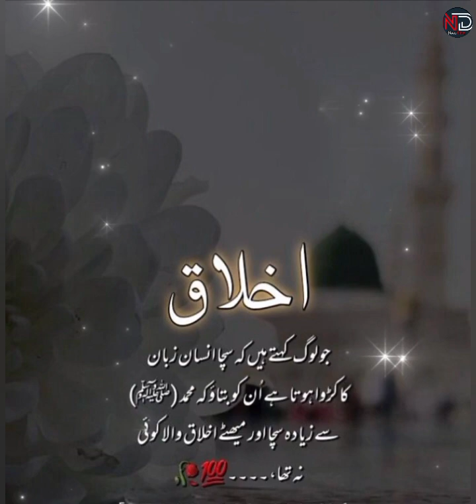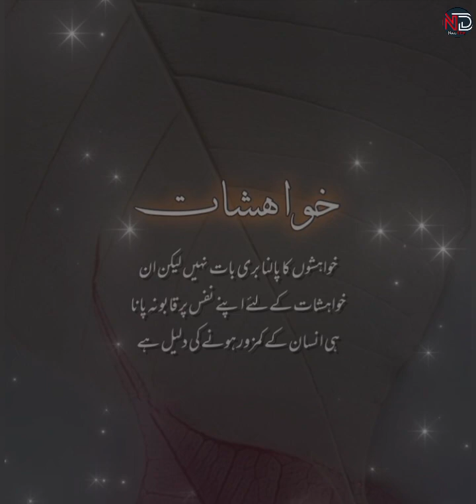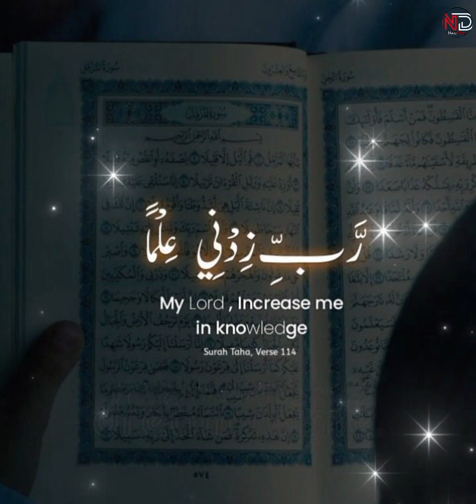Quotes About Life|Islamic Quotes In Urdu|Islamic Poetry|Islamic Words|Urdu Shayari|@Noordiary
Beautiful spiritual quotes
Allah quotes
Quotes about allah ki madad
Allah ki madad kb ati he
Allah ki madad kaise aati he
Allah reminder
Islamic quotes
spiritual quotes
Allah ki muhabbat quotes
Allah kay qareeb kar deny wali batein
jab Allah kisi banday sy muhabbat karta hai to
Dua ki qaboliat quotes
Dua ki qaboliat quotes in Urdu
Dua ki qaboliat quotes in Hindi
Dua ki qaboliat ki neshani
Dua ki taqat
Allah kin duaon par Kun kehta hai
Allah Dua kab qabool karta hai quotes
Aisa ho to samjho Dua qabool hogae
Allah ke raazi hojane ki khas nishaniya
Islamic Dua quotes
Dua video
sad Dua quotes
sad Islamic quotes
Dua quotes in Urdu
Dua quotes in Hindi
Islamic quotes
Urdu quotes
motivational quotes
deepline Islamic quotes
hearttouching Islamic quotes
hearttouching Urdu quotes
motivational quotes for Whatsapp status
Islamic quotes for Whatsapp status
Urdu quotes for Whatsapp status
beautiful Islamic quotes in Urdu
beautiful Islamic quotes in Hindi
Islamic quotes for life
Islamic quotes about people
Islamic quotes about namaz
namaz quotes
Allah quotes
Urdu quotes about people
Urdu quotes status
Islamic video
Islamic status
sad Islamic video
Quran quotes
Quran quotes in Urdu
Quranic quotes
quotes about Quran
Quran status
Quran quotes status
motivational Quran quotes
Quran quotes dp
Quran quotes Images
Islamic Quran quotes
Quran in Urdu meaning
Islamic quotes about girls
deep meaning Islamic quotes
deepline status
true Line Islamic quotes
true Line Islamic status
quotes about Allah in Hindi
inspirational quotes
inspirational quotes about Allah
life quotes
tahajjud quotes
tahajjud namaz quotes
tahajjud quotes in Urdu
tahajjud quotes in Hindi
tahajjud quotes for Whatsapp status
tahajjud quotes for status
precious quotes
Sabar quotes
Sabar quotes in Urdu
Sabar quotes in Hindi
Sabar quotes for Whatsapp status
best Islamic quotes collection
Best Islamic quotes in Hindi
hearttouching Islamic quotes
hearttouching Urdu quotes
hearttouching Islamic quotes in Urdu
hearttouching lines
hearttouching Islamic quotes in Hindi
hearttouching Islamic quotes Whatsapp status
Urdu poetry
Urdu Shayari
Islamic poetry
sad poetry
deep poetry
True line Urdu poetry
Islamic dpz
Islamic quotes dpz
quotes urdu
shayari
true line shayari
best urdu shayari
true line urdu shayari
quotes in urdu
true lines
poetry
quotes
urdu
Islamic
aurat quotes
hijab quotes
aurat quotes in Urdu
Islamic hijab girls
woman quotes
woman quotes in Urdu